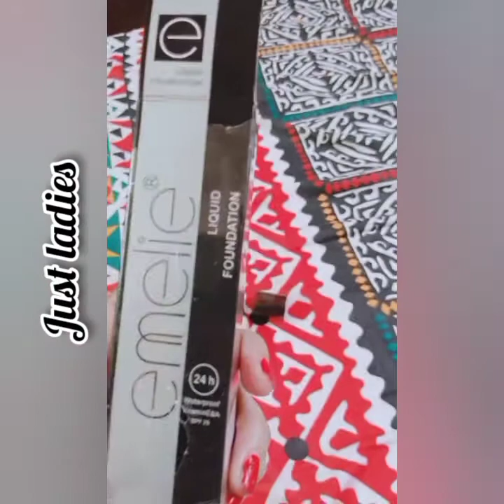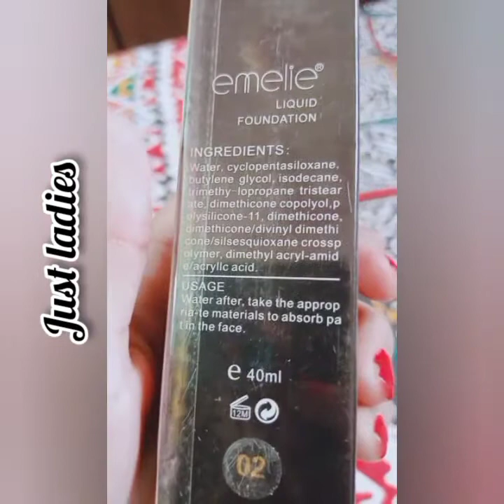Emelie Liquid Foundation,Waterproof 24H long lasting with Spf/Super Affordable/Full Coverage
After_You